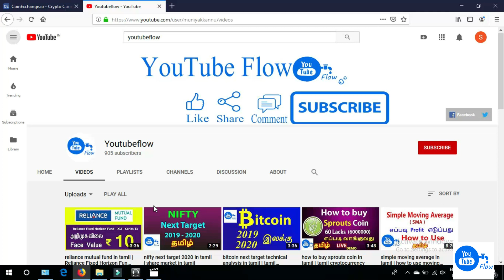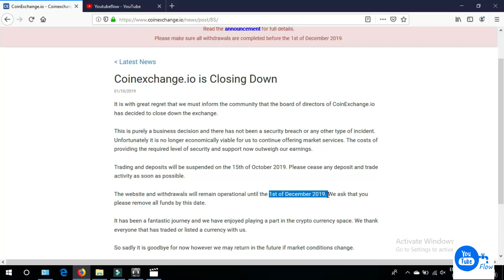coinexchange shut down tamil | tamil cryptocurrency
LINKS  :-

Links :-